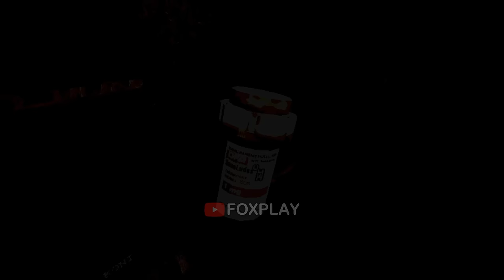Buckshot Roulette v.1.2 Update - ALL New ITEMS Animation & Dealer Cutscenes and Phrases (Showcase)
Timecodes:
00:00 - Dealer Phrases
01:05 - ALL Dealer Animations
03:04 - ALL Player Animations
05:15 - Behind the Scenes
07:40 - Outro